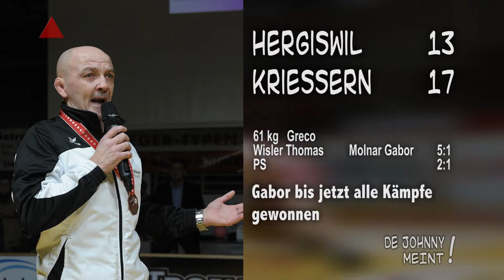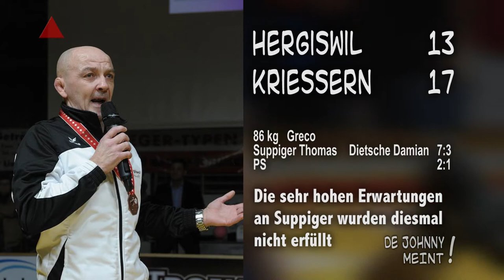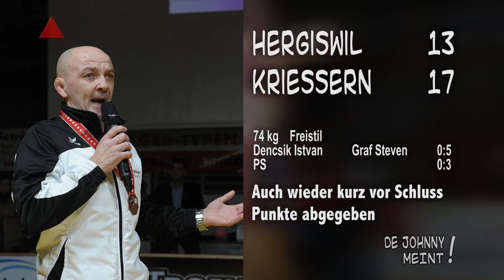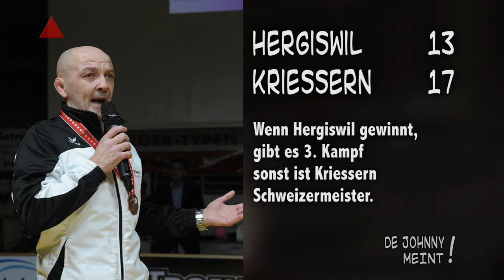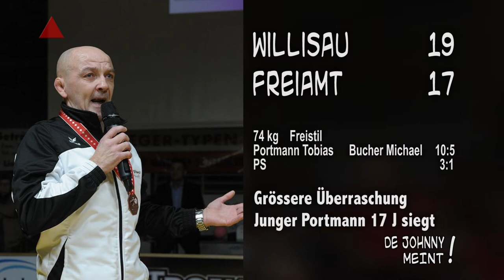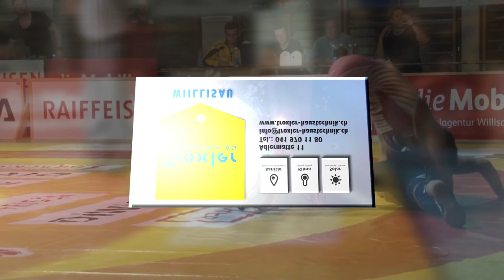Ringen 1 Final 16 12 03 Johnny Analyse besser